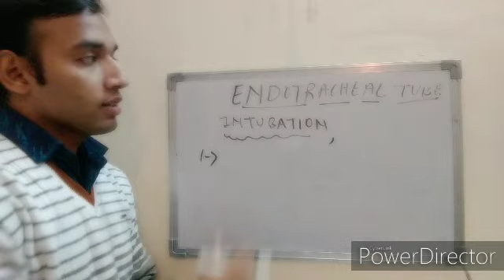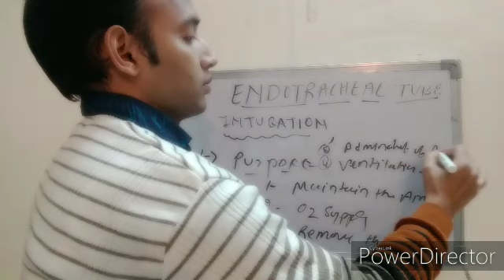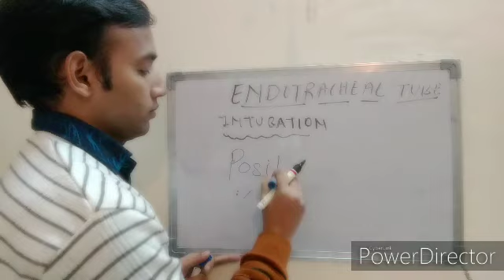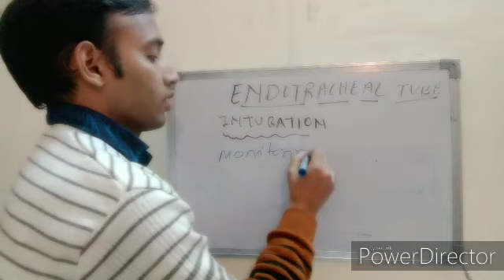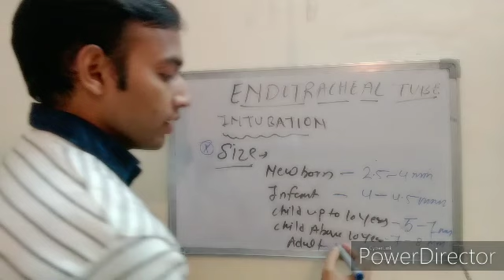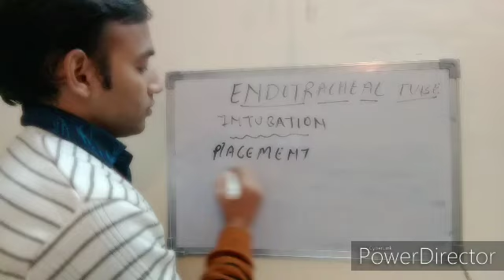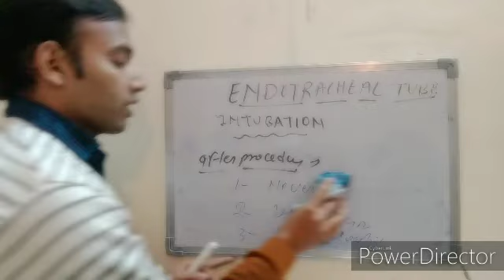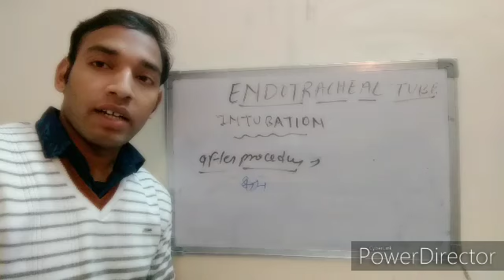Fundamental of nursing, Part-2, Topic- Endotracheal tube intubation.